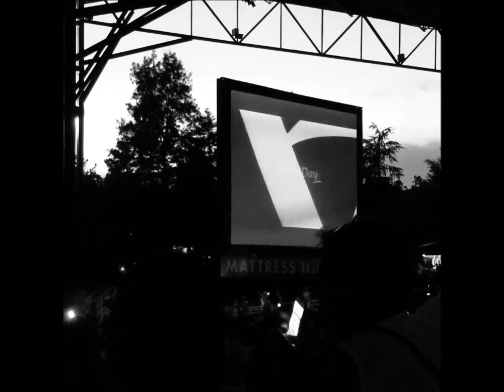Kool & The Gang Keepin' The Funk Alive Tour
A few clips from a wonderful night of exceptional performances!